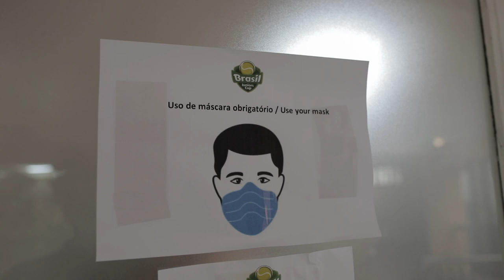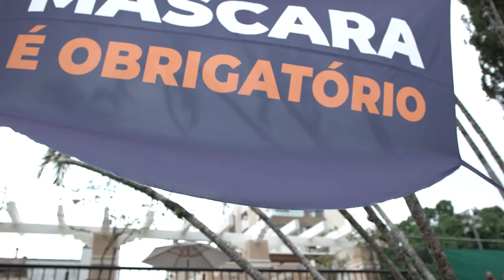Drops CBT - Programa #01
O Drops CBT é um programa que traz informações e histórias sobre o mundo do tênis, do beach tennis e do tênis em cadeira de rodas do Brasil, assim como informações sobre os atletas do país e os principais eventos realizados.

Programa produzido e realizado pela Confederação Brasileira de Tênis